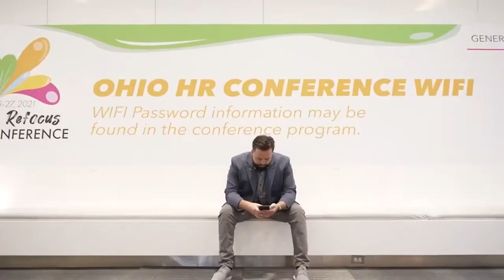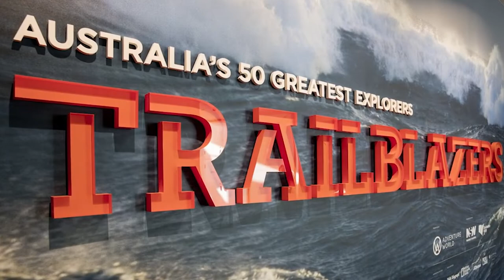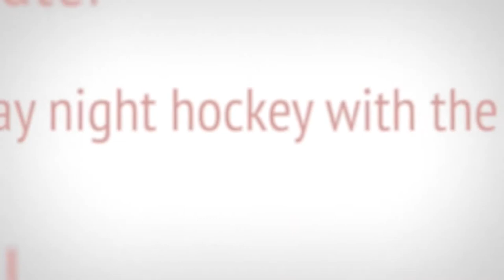Speaker Reel - Ryan Campbell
Born and raised in an Australian coastal town, Ryan discovered his passion at a very young age -- flight. Aviation would be the dominant fixture in the young Australian’s life, providing some amazing but also traumatic, life-altering experiences.